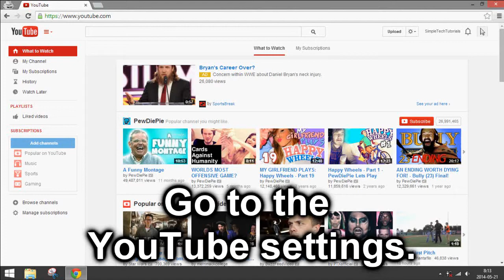How to Disable YouTube Annotations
How to disable the annoying YouTube annotations on all videos.